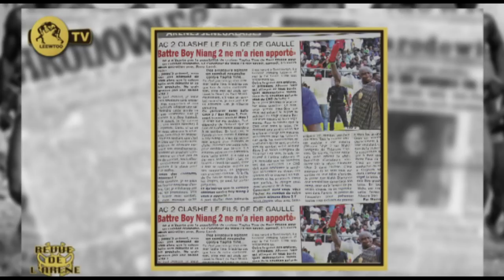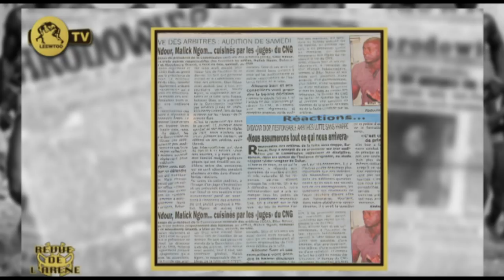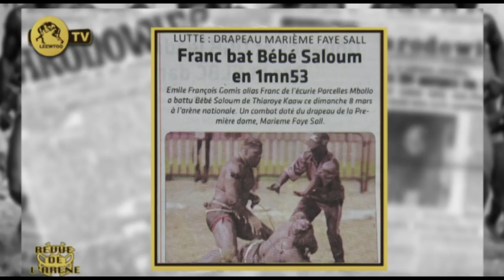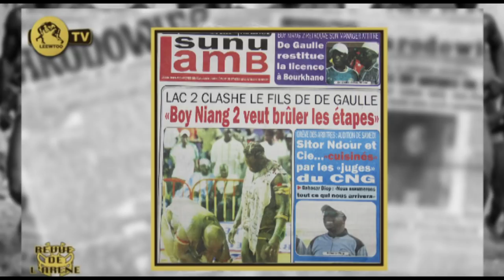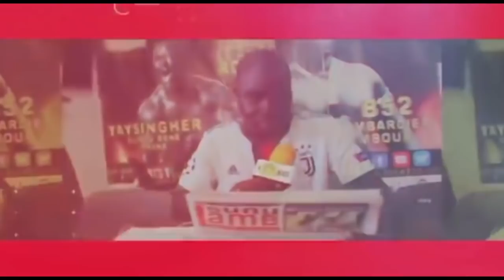REVUE DE L' ARENE DU 9 MARS 2020